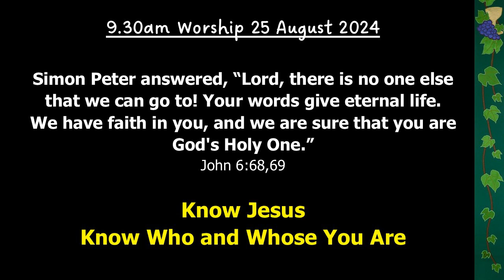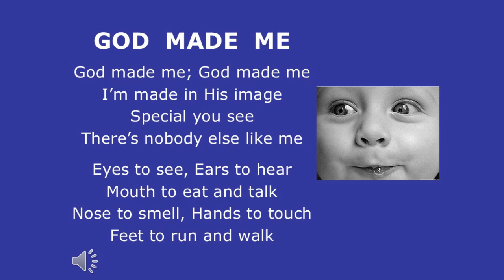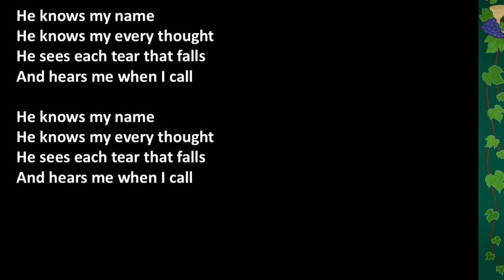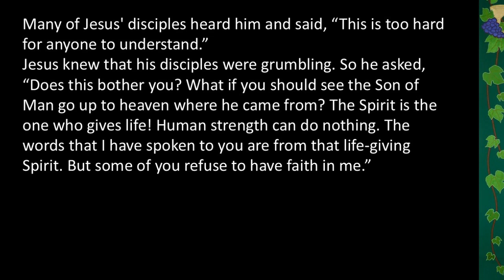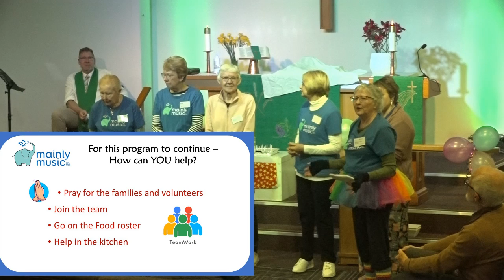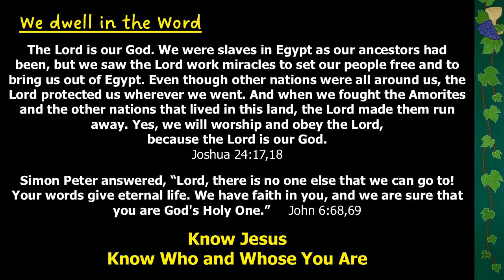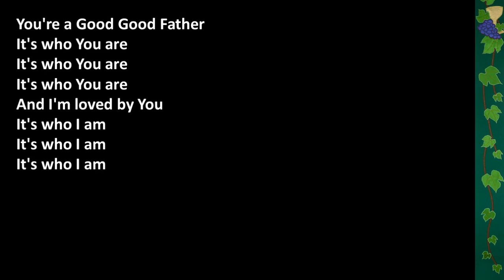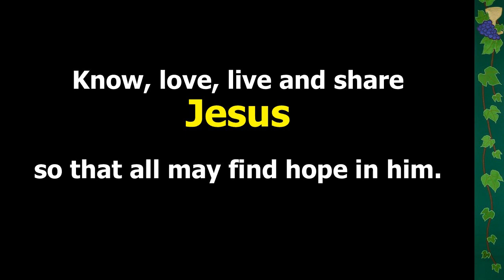“Know Jesus; Know Who and Whose You Are” worship at Faith Church Warradale.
Worship on Sunday 25/8/2024 @ Faith Lutheran Church  - 2 Ailsa Ave, Warradale South Australia.